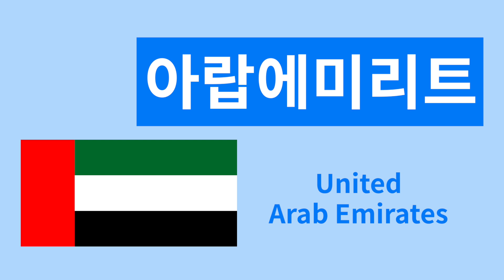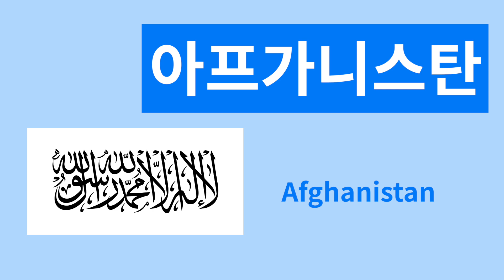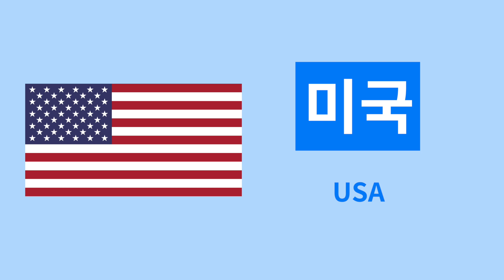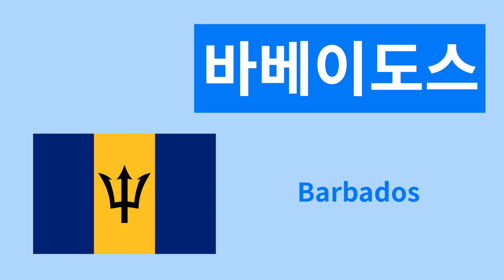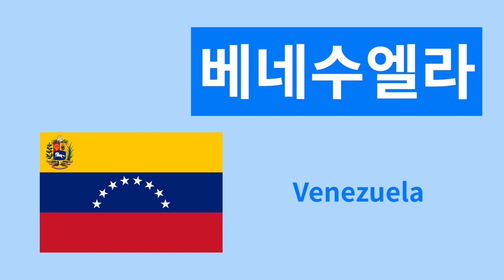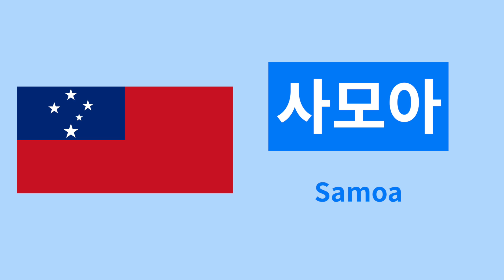Find your country! - Asia, America, Oceania : Nation (나라) Names in Korean with Flags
98 Nation (나라) Names in Korean. (Asia, America, Oceania)
Find your country in this video!

With this channel, you are the best Korean learner!

👇 word list

대한민국 Republic of Korea
네팔 Nepal
대만 Taiwan
동티모르 East Timor
라오스 Laos
러시아 Russia
레바논 Lebanon
말레이시아 Malaysia
몰디브 Maldives
몽골 Mongolia
미얀마 Myanmar
바레인 Bahrain
방글라데시 Bangladesh
베트남 Vietnam
부탄 Buhtan
북한 North Korea
브루나이 Brunei
사우디아라비아 Saudi Arabia
스리랑카 Sri Lanka
시리아 Syria
싱가포르 Singapore
아랍에미리트 United Arab Emirates
아르메니아 Armenia
아제르바이잔 Azerbaijan
아프가니스탄 Afghanistan
예멘 Yemen
오만 Oman
요르단 Jordan
우즈베키스탄 Uzbekistan
이라크 Iraq
이란 Iran
이스라엘 Israel
인도 India
인도네시아 Indonesia
일본 Japan
조지아 Georgia
중국 China
카자흐스탄 Kazakhstan
카타르 Qatar
캄보디아 Cambodia
쿠웨이트 Kuwait
키르기스스탄 Kyrgyzstan
튀르키예 / 터키 Türkiye
태국 Thailand
타지키스탄 Tajikistan
투르크메니스탄 Turkmenistan
파키스탄 Pakistan
팔레스타인 Palestine
필리핀 Philippine
미국 USA
캐나다 Canada
멕시코 Mexico
과테말라 Guatemala
그레나다 Grenada
엘살바도르 El Salvador
온두라스 Honduras
니카라과 Nicaragua
도미니카 공화국 Repblica Dominicana
도미니카 연방 Commonwealth of Dominica
바베이도스 Barbados
바하마 Bahamas
벨리즈 Belize
세인트루시아 Saint Lucia
세인트빈센트 그레나딘 Saint Vincent and the Grenadines
세인트키츠 네비스 Saint Kitts-Nevis
아이티 Haiti
앤티가 바부다 Antigua and Barbuda,
자메이카 Jamaica
코스타리카 Costa Rica
쿠바 Cuba
트리니다드 토바고 Trinidad and Tobago
파나마 Panama
가이아나 Guyana
볼리비아 Bolivia
브라질 Brazil
수리남 Suriname
베네수엘라 Venezuela
아르헨티나 Argentina
에콰도르 Ecuador
우루과이 Uruguay
칠레 Chile
콜롬비아 Columbia
파라과이 Paraguay
페루 Peru
나우루 Nauru
뉴질랜드 New Zealand
마셜 제도 Marshall Islands
미크로네시아 연방 Federated States of Micronesia
바누아투 vanuatu
사모아 Samoa
솔로몬 제도 Solomon Islands
키리바시 Kiribati
통가 Tonga
투발루 Tuvalu
파푸아뉴기니 Papua New Guinea
팔라우 Palau
피지 Fiji
호주 Australia